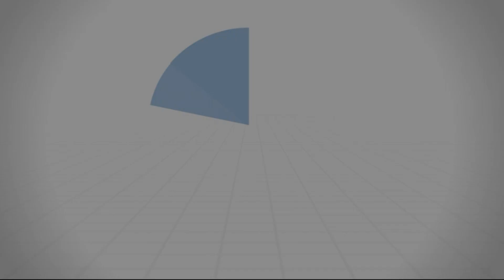قممٌ سمَت بهِم الهِمم - د.محمد خير الشعال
قال تعالى: {فَاسْتَبِقُوا الْخَيْرَاتِ إِلَى اللَّهِ مَرْجِعُكُمْ جَمِيعًا}.
علو الهمة من الإيمان،  وتثبيط الهمم وتليين العزائم من مكائد الشَّيطان ،
ومن علامة كمال العقل علوُّ الهمَّة، والرَّاضي بالدُّون دنيٌّ، ومَن عَلَتْ همته يختار المعالي.
كان الخليفة الراشد عمر بن عبد العزيز يقول: إنّ لي نفْساً تواقة، وإنها لم تُعطَ من الدنيا شيئاً إلا تاقت إلى ما هو أفضل منه، فلما جاءتها الدنيا تاقت إلى ما هو أفضل منها- يعني: الجنة!.
إليكم صور رجالٍ عَلَوا لما علتْ هممُهم، وسَمَوَا لما سَمتْ عزائمهم، ورقوا لما قَويتْ إراداتهم.